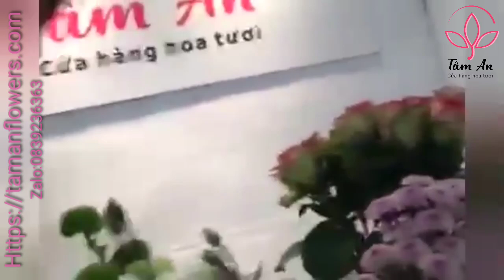Hướng dẫn cắm bát hoa để bàn đẹp | shop Hoa Tâm An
hướng dẫn cắm bát hoa đẹp tại shop hoa Tâm An là một video hướng dẫn các bạn cách cắm một bát hoa để bàn đẹp, với những loại hoa khác nhau và sự tinh tế trong việc kết hợp mầu sắc cũng như vị trí cắm hoa sẽ tạo nên những sản phẩm đẹp, phục vụ nhu cầu làm đẹp cho phòng khách của mỗi gia đình, hy vọng với nội dung hướng dẫn cắm bát hoa đẹp sẽ giúp cho các bạn có thể tự cắm một sản phẩm hoa đẹp bày trong phòng khách gia đình, hoặc trong buổi xum họp gia đình nhỏ, hoặc đơn giản chỉ là trổ tài cắm bát hoa đẹp khi sang nhà bạn trai chơi, chúc các bạn thành công và có một ngày cuối tuần vui vẻ.